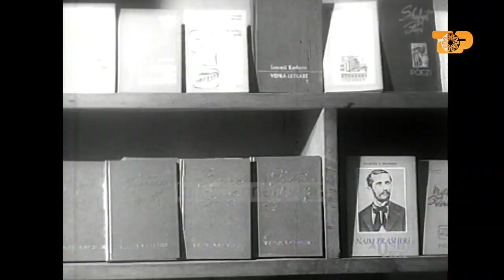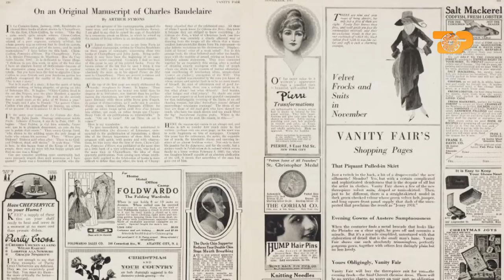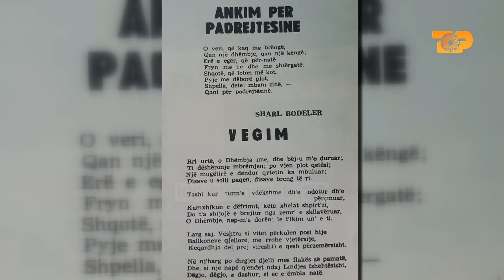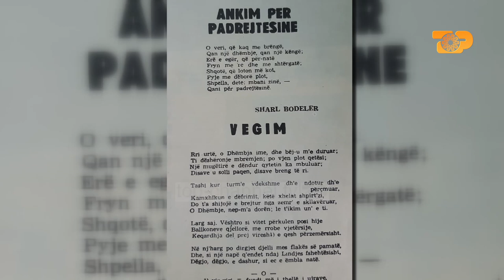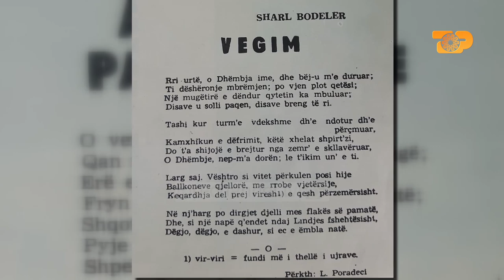“3 Minuta histori” Një përkthim i pazakontë i Bodler“E Diell”, 12 Janar 2020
Rubrika: Artan Puto